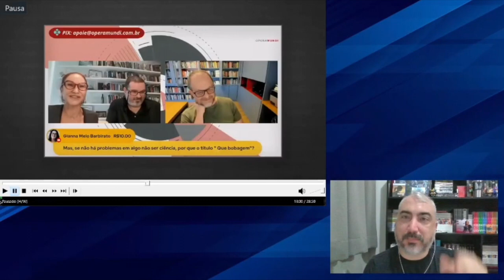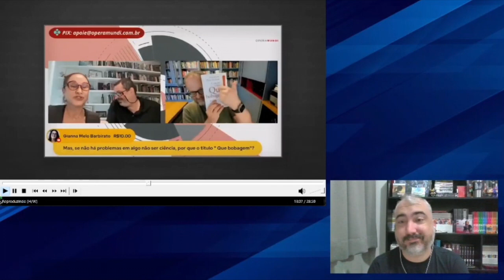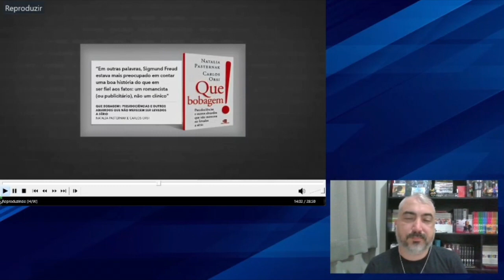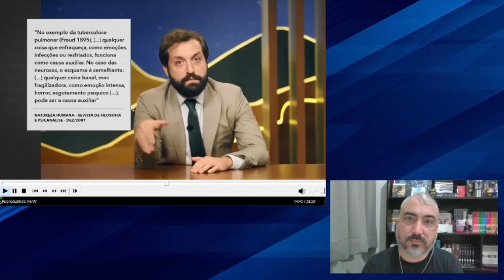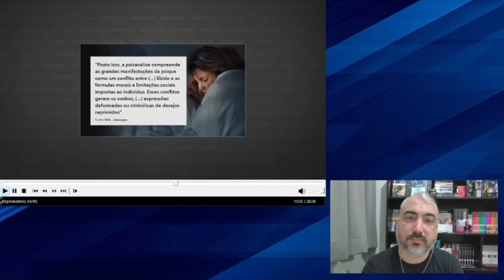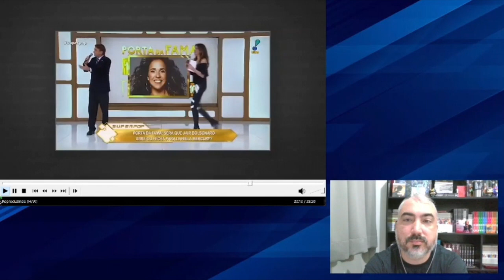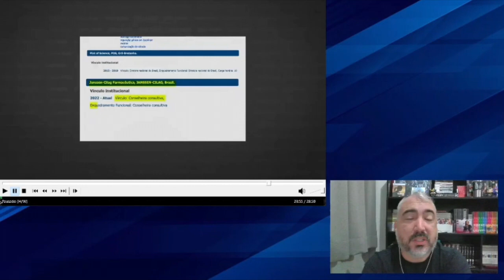PSICÓLOGO REAGE - Greg News sobre Psicanálise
No vídeo dessa semana, temos o Renan reagindo ao último episódio do programa Greg News sobre Psicanálise e sobre o livro "Que Bobagem!" de Natália Pasternak e Carlos Orsi.